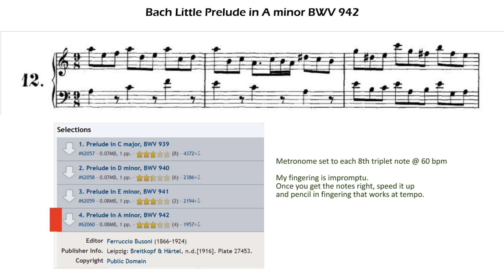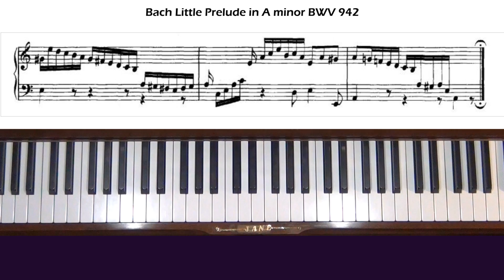Bach Little Prelude in A minor BWV 942 Piano Tutorial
Will finish the entire series of Bach Little Preludes.  All done 3/25/2023!